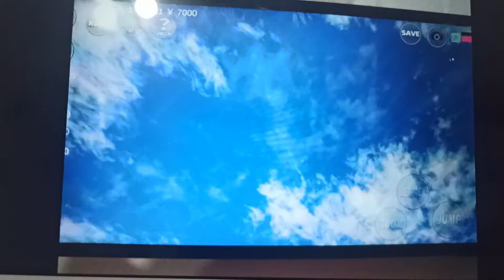Hot milk meme ft. Alice and Megan